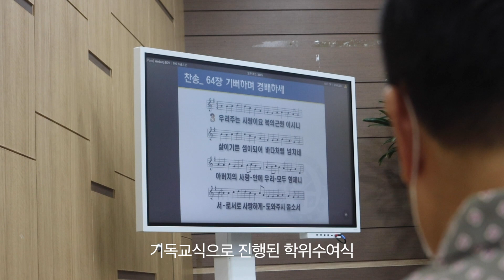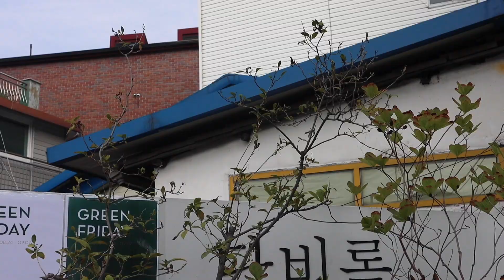[ENG] 부암동에 왔는데 집에 너무 가고 싶어 (필라테스. 스코프. 단비록. 맘스키친. 드디어 집)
with love,

seulgilog